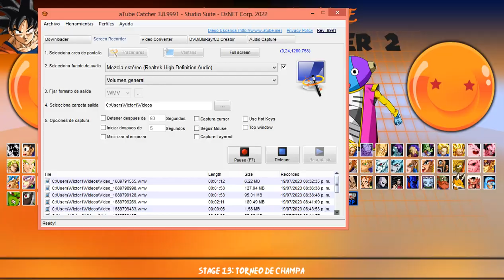GOKU VS BABY VEGETA